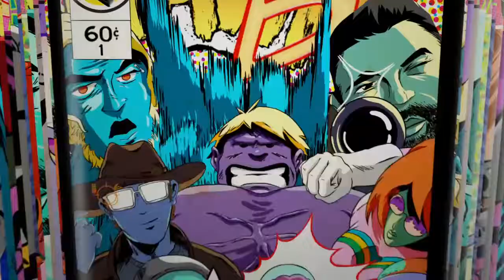Rainbow Six Siege:EXPOSED!!!!!!!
I'll be posting a 1000 hours of echo video soon